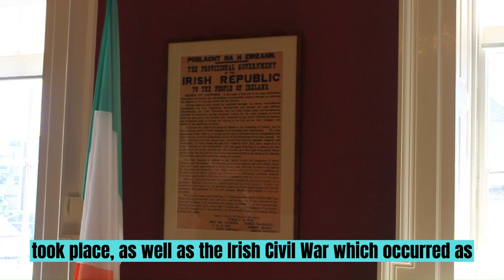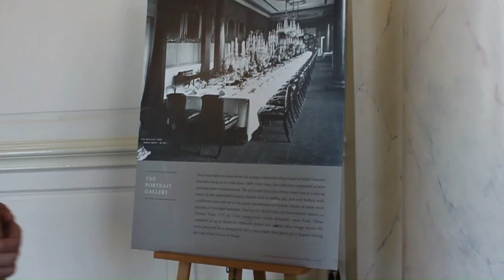An INSIDE LOOK at DUBLIN CASTLE! 🇮🇪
Hello! Welcome back to Tip Top Travel!

Today, you join me on a journey around the iconic Dublin Castle - the building which has stood at the epicentre of Irish history.

"From 1204 until 1922 it was the seat of English, and later British rule in Ireland. During that time, it served principally as a residence for the British monarch’s Irish representative, the Viceroy of Ireland, and as a ceremonial and administrative centre.

On 16 January 1922, the last ever Viceroy of Ireland handed Dublin Castle over to Michael Collins and the government of the newly-independent Irish state. The end of the British presence had come about in the wake of the Easter Rising of 1916 and the Irish War of Independence. These momentous events paved the way for the creation of the Republic of Ireland and were closely associated with the history of Dublin Castle. Since that historic moment, a tradition of state ceremony has been maintained at the Castle. Successive Irish governments have continued to use it for important national events, such as state dinners and commemorations. Since 1938, each one of Ireland’s presidents has been inaugurated in St Patrick’s Hall, the grandest of the State Apartments."

Here is the link to the website if you wish to find out more and plan a trip of your own

I hope you enjoyed the video, the purpose of which was to show a brief glimpse into what you can expect to experience on your visit!